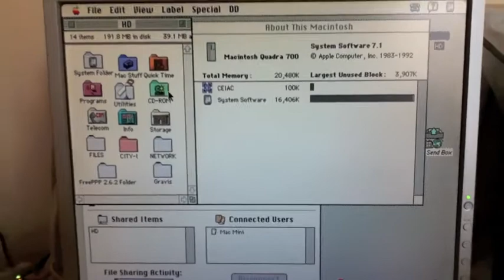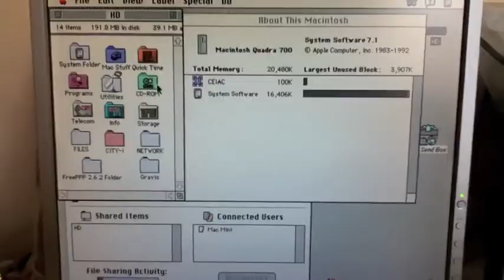Mac to VGA display adapter MxF - Apple Macintosh; enjoy your old Mac with your LCD monitor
Here is how to use your LCD or LED monitor with your old Macintosh computer.  There are adaptor that you can purchase on ebay that allow you to use your LCD monitor instead the old CRT monitor.  Mac to VGA display adapter MxF - Apple Macintosh.